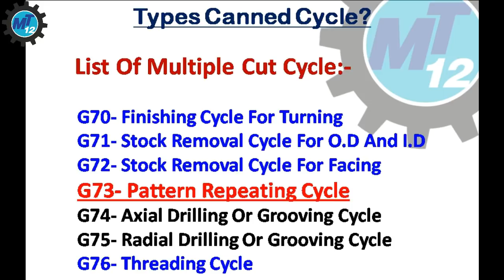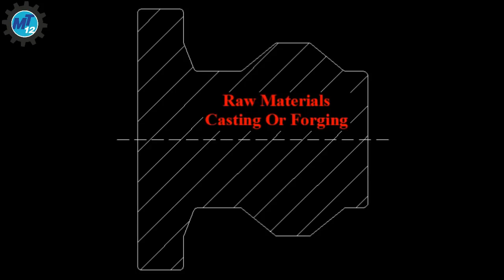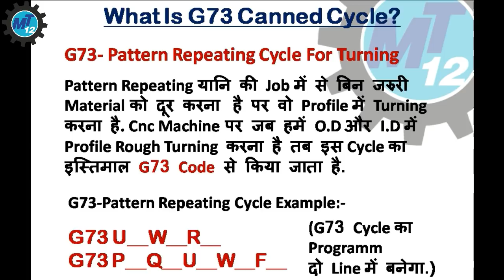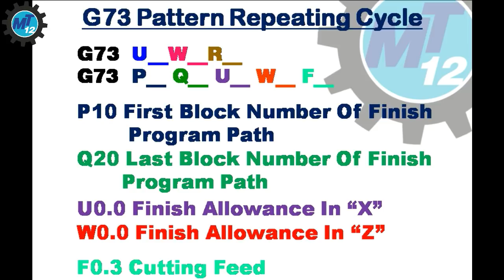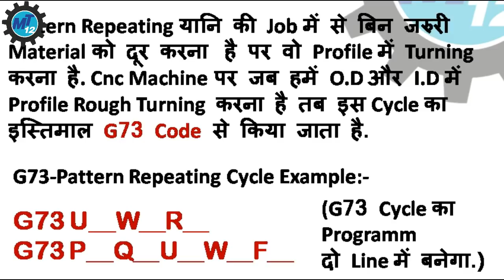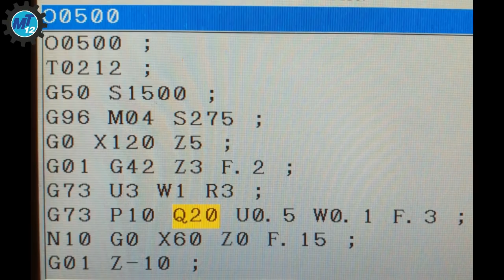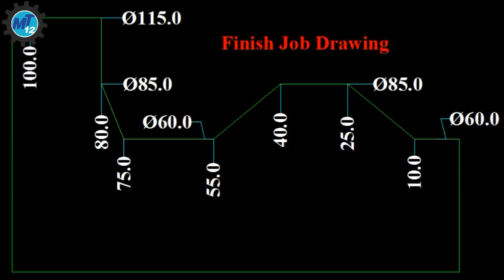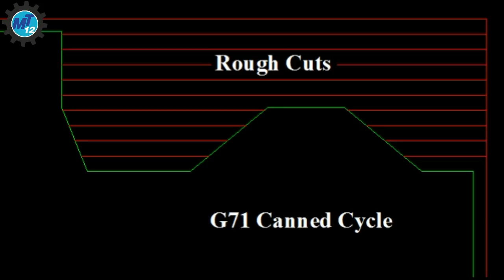G73 Pattern Repeating Stock Removal Canned Cycle For Cnc Machine Programming In Hindi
Hello Dosto,
Ajj Ke Iss Video Cnc Programming For G73 Pattern Repeating Canned Cycle In Hindi Ke Iss Video Me Hum Dekhenge Ki Gagar Hume Cnc Machine Me Pattern Repeating Canned Cycle O.d Or I.d Me Roughing Ke Liye Use Karna Hai To Kiss Tarah Se Usko Program Kiya Jata Hai.
G73 Pattern Repeating Canned Cycle Ke Iss Video Me Hum Dekhenge Ki G71 Stock Removal Canned Cycle Or G73 Pattern Repeating Canned Cycle Me Kya Difference Hai. G73 Pattern Repeating Cycle Ka Cnc Program Kiss Tarah Se Step By Step Banta Hai Or Cnc Graph Kaisa Dikhta Hai Vo Bhi Hum Dekhenge.

G73 Canned Cycle Ke Iss Video Me Hum Ye Bhi Dekhenge Ki Hum Konse Job Or Kiss Type Ke Job Ke Liye G73 Pattern Repeating Cycle Ka Use Kaise Kar Sakte Hai.

In This Video How To Make G73 Pattern Repeating Canned Cycle for Cnc Machine In Hindi Programming We Can Watch How To Program Step By Step Canned Cycle For Cnc Machine. We Can Watch G73 Stock Removal Pattern Repeating Canned Cycle Graph On Cnc Machine. We Also Watch All Parameters For G73 Canned Cycle.